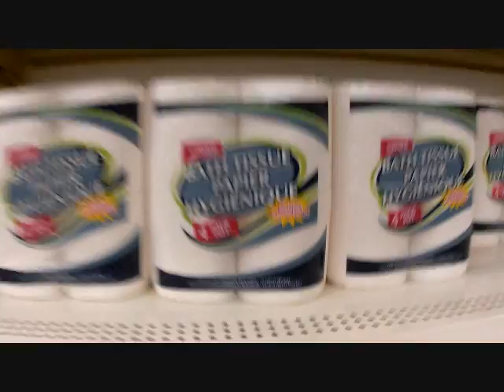Cyclops Bandana camera mount captures Dollar Store emergency